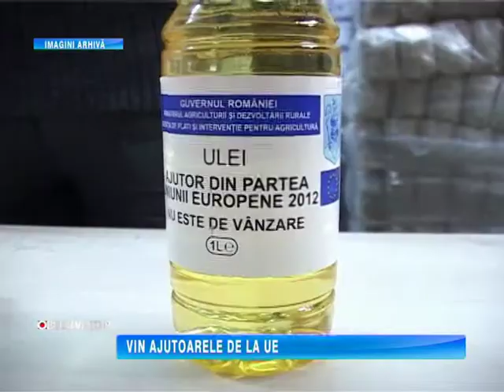VIN AJUTOARELE DE LA UE